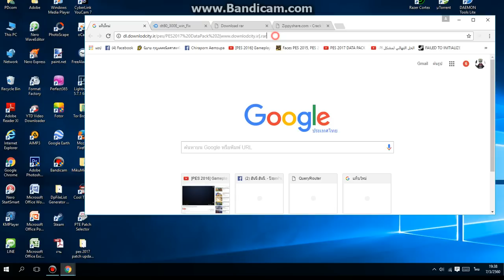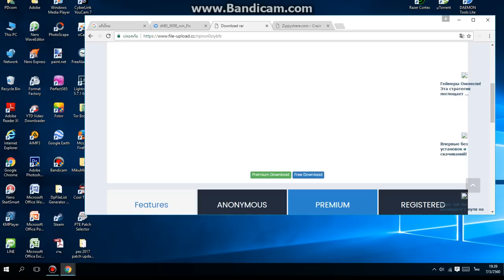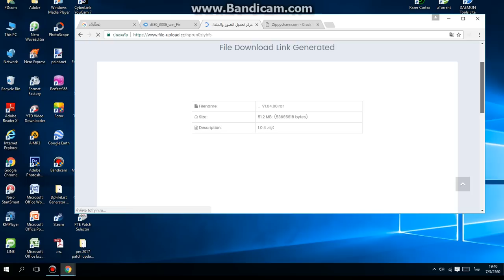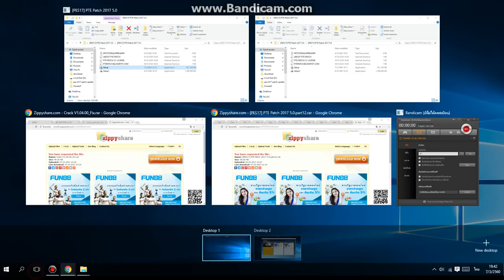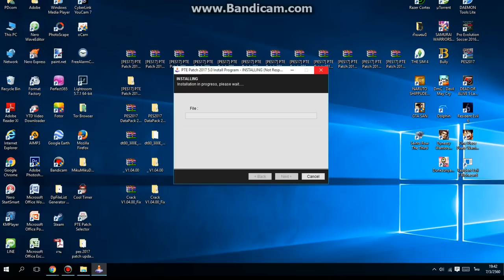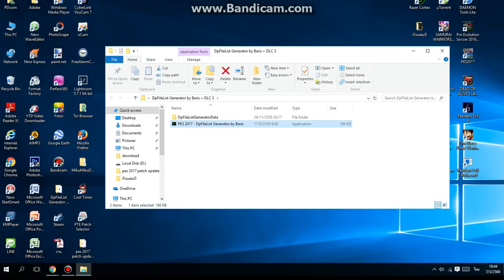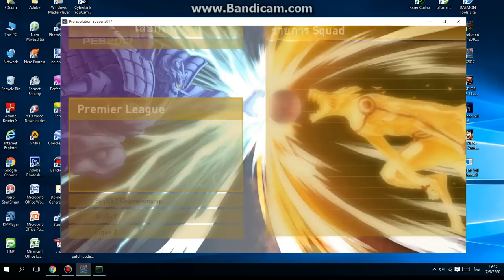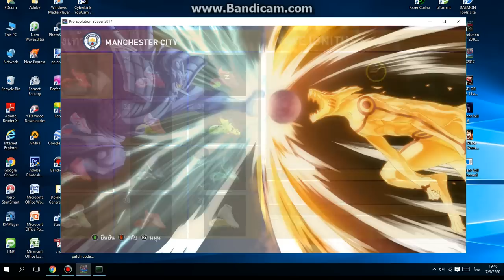สอนโหลด ( PTE PATCH 5.0) PES 2017 เล่นได้ 100%